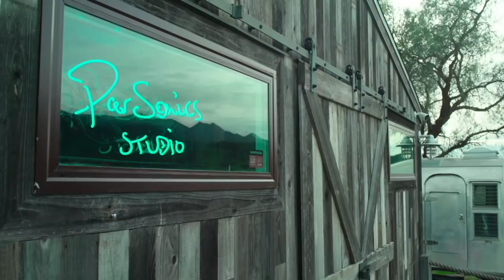Alan Parsons - Making of "Miracle" featuring Jason Mraz (From The New Album, "The Secret")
+UK fans can pre-order signed copies, limited edition blue vinyl, & more
+EU fans can pre-order signed copies, limited edition blue vinyl, & more

Available on CD, CD + DVD Audio Deluxe Edition (DVD includes Stereo Hi Definition Mix and 5.1 Surround Audio Mix), LP (Standard & Color), limited edition Box Set, and Digital. Box Set includes CD+DVD Deluxe Edition, 180g Gatefold Vinyl, the rare "LiveSpan" 2CD set, exclusive T-shirt (size: XL for US retailers, L for all European retailers), Poster, Numbered Lithograph (album cover).

Grammy Award Winning legendary music icon and master of progressive rock, Alan Parsons will return with a new album, “The Secret” via Frontiers Music Srl.

Alan’s longtime hobby has been performing magic and this brand new album showcases his own passion for the craft, hence the title “The Secret.” The album sees a return to the pop rock sound with symphonic and progressive rock interludes which the Alan Parsons Project was known for.

"Magic has always been a passion of mine, I am a member of The Magic Castle in Los Angeles.  I've also worked with the Japanese magic company Tenyo, writing instruction books and catalogs for their tricks.  I dabble with magic myself in my free time, so an album with magical influences was a natural progression”.

Tracklist:
1. THE SORCERER’S APPRENTICE (instrumental)*
2. MIRACLE (lead vocal: Jason Mraz)
3. AS LIGHTS FALL (lead vocal: Alan Parsons)
4. ONE NOTE SYMPHONY (lead vocal: Todd Cooper)
5. SOMETIMES (lead vocal: Lou Gramm)
6. SOIRÉE FANTASTIQUE (lead vocal: Todd Cooper, Alan Parsons)
7. FLY TO ME (lead vocal: Mark Mikel)
8. REQUIEM (lead vocal: Todd Cooper)
9. BEYOND THE YEARS OF GLORY (lead vocal: PJ Olsson)§
10. THE LIMELIGHT FADES AWAY (lead vocal: Jordan Huffman)
11. I CAN’T GET THERE FROM HERE (lead vocal: Jared Mahone)§ featured in Motion Picture “5-25-77”

Guitars: Steve Hackett (on *), Jeff Kollmann, Dan Tracey, Tony Rosacci, Ian Bairnson (solo on §), Alan Parsons
Synth, Keyboards: Andy Ellis, Tom Brooks, Dan Tracey, Alan Parsons
Piano: Pat Caddick, Angelo Pizzaro
Bass: Nathan East (on *), Guy Erez, Jeff Peterson
Drums: Vinnie Colaiuta (on *), Danny Thompson, Carl Sorensen
Sax: Todd Cooper
Cello: Michael Fitzpatrick

ORCHESTRAL ARRANGEMENTS Tom Brooks / STRINGS CONDUCTED BY Alan Parsons except on * Tom Brooks
ORCHESTRA The CMG Music Recording Orchestra of Hollywood

PERCUSSION Alan Parsons
UKULELE Jake Shimabukuro
TROMBONES Oscar Utterström
TRUMPETS Vinnie Ciesielski